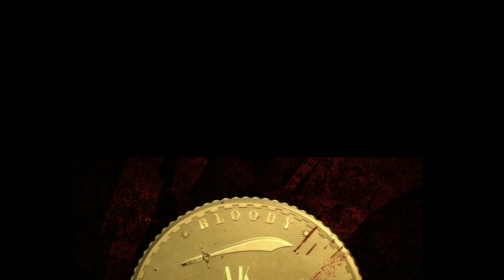Leo- Hyena fight promo | Thalapathy vijay